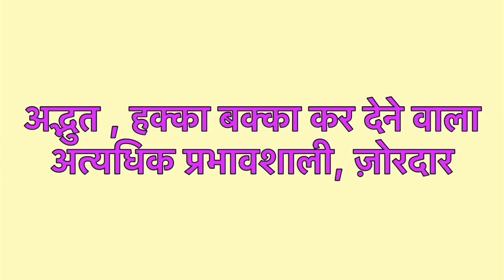Mind blowing meaning in hindi | mind blowing ka matlab kya hita hai | word meaning in hindi